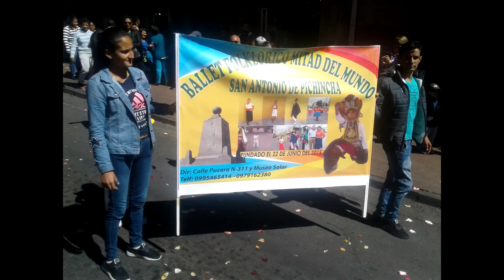PASE DEL NIÑO - Niño de Isinche - QUITO - Ecuador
Diseño por: Alain Villasis Fundación Villasis Endara
Música.  Concierto Piano y Orquesta N° 3_Do menor_Op37